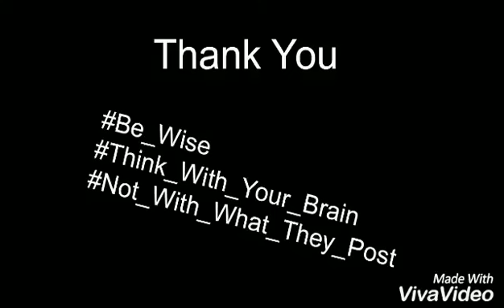Did BUHARI Call Nigerian Youths Lazy Illiterates?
Analysing Buhari's speech regarding the Nigerian Youth, was he is right or wrong?